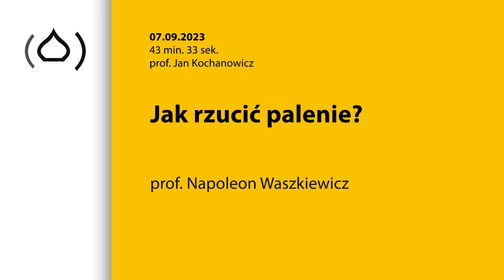Pytanie do Specjalisty. Jak rzucić palenie? - prof. Napoleon Waszkiewicz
Jak radzić sobie z uzależnieniem od palenia – to temat ostatniej audycji z cyklu Pytanie do specjalisty. Gościem prof. Jana Kochanowicza był prof. Napoleon Waszkiewicz, kierownik Kliniki Psychiatrii Uniwersytetu Medycznego w Białymstoku

Mamy porozmawiać dzisiaj o uzależnieniu od palenia. Ale zanim przejdziemy do tego tematu, poświęćmy chwilę organizacji pracy Kliniki Psychiatrii UMB. W ciągu ostatniego roku to się zmieniło i klinika nie jest już w Choroszczy, tylko przy Uniwersyteckim Szpitalu Klinicznym w Białymstoku. Jak ocenia pan te zmiany, jak się teraz pracuje?

Warunki są bardzo dobre i o to mi chodziło, żeby ten nasz pacjent, który jest szczególnie wrażliwy na otoczenie zewnętrzne, na to jak się go traktuje, miał warunki takie, które spełniają już standardy ogólnoświatowe. To powoduje, że on rzeczywiście lepiej się czuje i czuje się bardziej poważnie traktowany, bardziej ważny. I do takich lepszych warunków szybko można się przyzwyczaić.

Jesteśmy w obliczu reorganizacji leczenia. Kiedyś mieliśmy poradnie, oddziały szpitale, a teraz mamy nowy projekt – Centra Zdrowia Psychicznego. Co to takiego jest i jak to wpłynie na nasze zdrowie psychiczne? Czy to jest krok w dobrym kierunku?

W dobrym, bo to jest sprawdzone już na świecie, ma też sporo lat ten projekt w Polsce. W Białymstoku te centra powstały od nowego roku. To ma za zadanie koordynację pracy, pomocy pacjentowi. I to jest bardzo dobry projekt. Tylko wszystko musi być w normie. Nie  jest możliwe, żeby np. odejść całkowicie od szpitali psychiatrycznych. Był kiedyś taki projekt w Niemczech i we Włoszech, gdzie próbowano maksymalnie ograniczyć i w ogóle pozbyć się oddziałów psychiatrycznych i pójść w kierunku centrów zdrowia psychicznego, czyli z wyjściem do pacjenta, ale okazało się, że oddziały też są potrzebne, oczywiście mniejsze, a nie ogromne, gdzie ta opieka ogranicza się tylko do przetrzymywania pacjenta. Bo potem taka osoba wychodzi z oddziału do swego środowiska i ma znów te same trudności. Natomiast w swoim środowisku taki pacjent czuje się bezpieczniej i  łatwiej się nim zaopiekować. Dlatego większy sens ma taka pomoc w miejscu życia pacjenta i to przyświecało głównie powstaniu tych centrów zdrowia psychicznego. Działa w nich też ta opieka środowiskowa, gdzie jeździ się do pacjenta. Nasza Klinika Psychiatrii też jest częścią Centrum Zdrowia Psychicznego, czyli  oddział też służy tym pacjentom, którzy  wymagają hospitalizacji.

Panie profesorze, wracamy do tematu naszego dzisiejszego spotkania. Mimo wielu akcji medialnych, ale też negatywnego postrzegania palenia, cały czas mam wrażenie, że palaczy nie ubywa, a wręcz taka nieformalna moda wśród młodzieży powoduje, że liczba osób palących, mimo udowodnionego toksycznego wpływu na organizm, rośnie. Dlaczego nie udaje się, mimo takiego zaangażowania, ograniczyć palenia?

Bo te legalne substancje psychoaktywne, które są na rynku, jak alkohol czy nikotyna, ale też nie zapominajmy o kawie, bo kofeina jest stymulantem, pomagają nam poprawić nastrój. Generalnie ludzie lubią sobie czasami poprawiać nastrój różnymi substancjami. I tak naprawdę jest to ta nisza. Jak kiedyś wprowadzono „suchoj zakon” w Rosji, czy też prohibicję w Stanach Zjednoczonych i nie sprzedawano oficjalnie alkoholu, to się okazało, że tego alkoholu sprzedawano więcej, tylko że pod ziemią i nie było pieniędzy na walkę profilaktyczną z tym uzależnieniem. Dlatego też część osób pali, bo sobie w ten sposób próbuje pomagać. Oczywiście jest to nie najlepszy sposób na pomoc, ale możemy jedynie uświadamiać społeczeństwo.